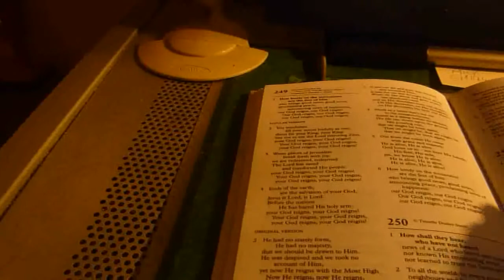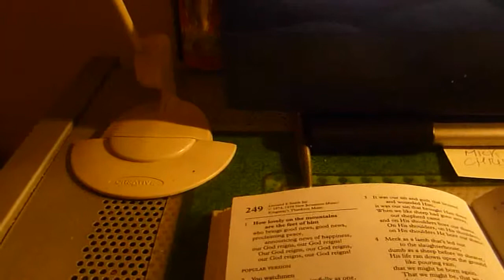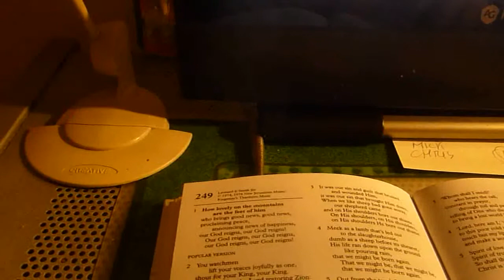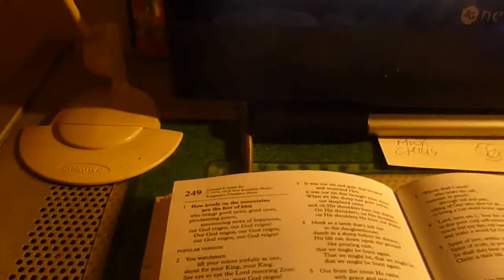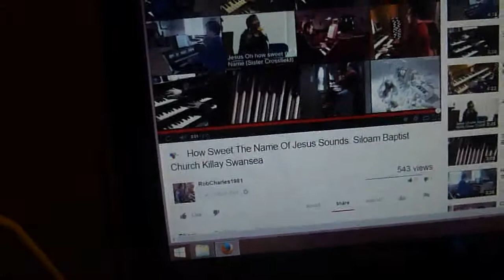How sweet the name of Jesus sounds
In a believers ear. Accompanied by Rob Charles